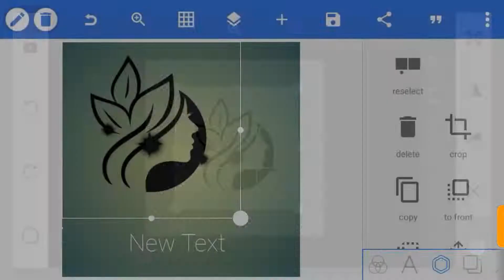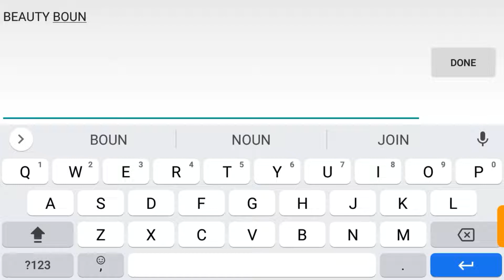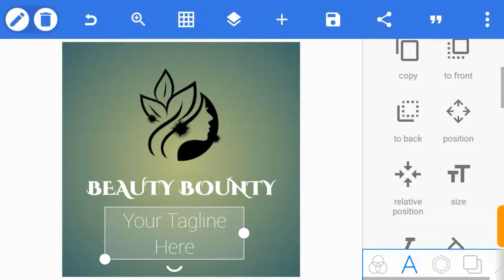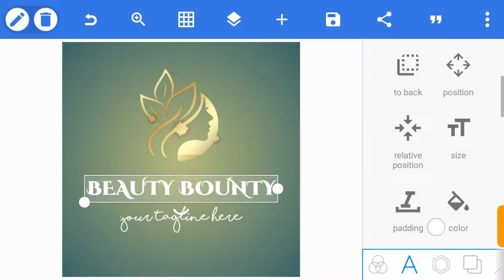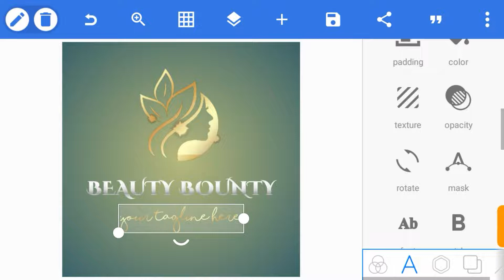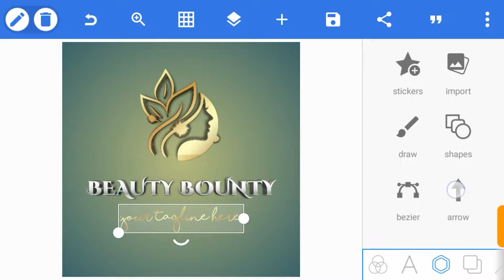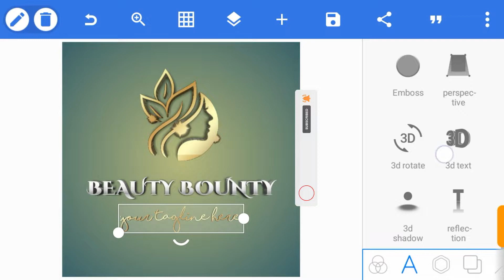How To Make Beauty Logo Design In Pixellab - Makeup Logo Design | Pixellab Tutorial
Makeup Logo | Salon Logo Design | Beauty Logo
In this Pixellab Tutorial I will show you easy And fast ways on how to make beauty Logo design using Pixellab. Pixellab is an android application used for photo editing and graphic design in general
Below are links to the application and other resources used in this video.

Usefull links(Images and Backgrounds used)